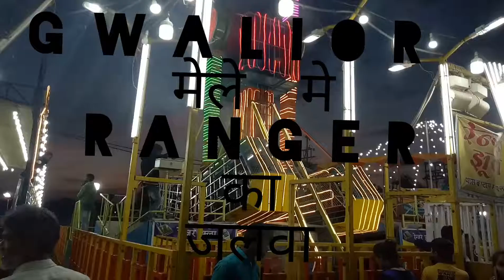jhoola | gwalior mela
GWALIOR MELA ME JHOOLA 2020 RANGER